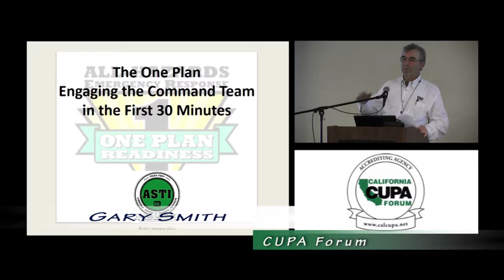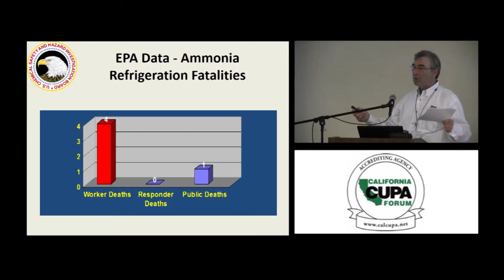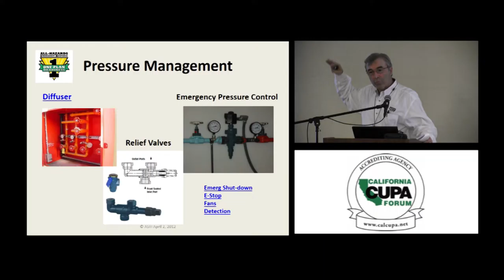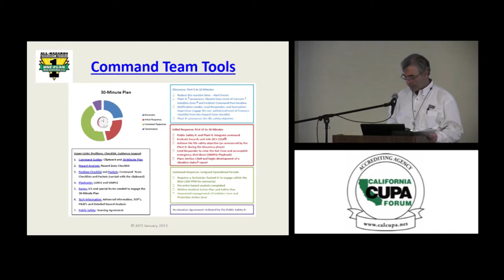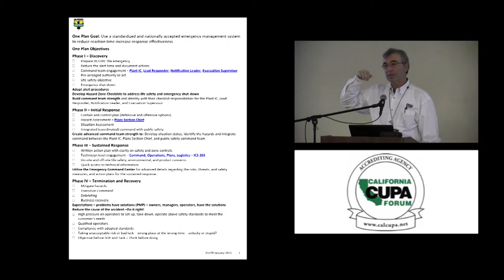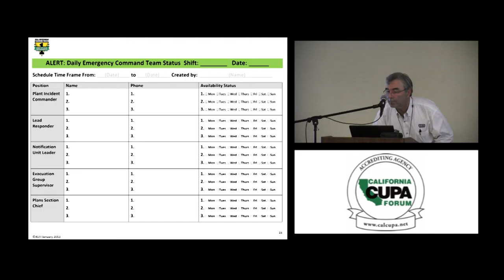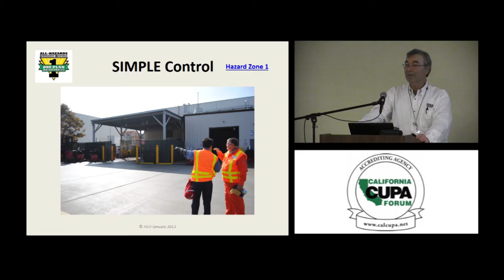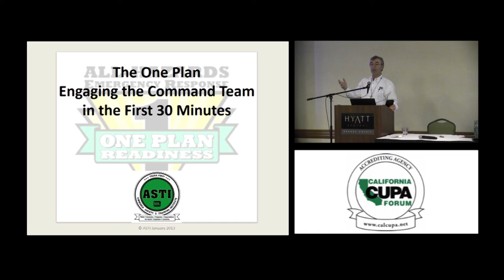M A4 Gary Smith